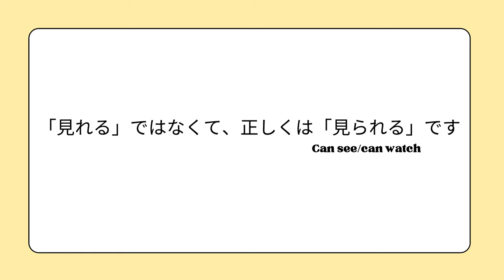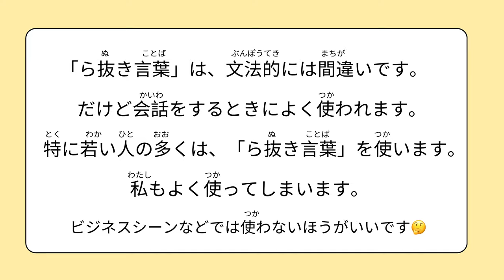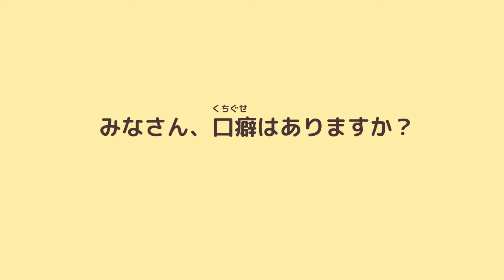¡Thanks 10k! 私のチャンネルについて/About my channel /and learn some Japanese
Now, English sub is available!
 Thanks to Alex-san! ：）

こんにちは！なおこです☺︎
なんと、登録者数が　10000人を　超えました。みなさんと一緒に、日本語勉強が　できることが　本当にうれしいです。　ありがとうございます。

まだ、動画の数は本当に少ないけれど、これから、たくさんpostできるようにがんばります！

今回は、「みなさんにありがとうをつたえることと、私の動画について、そしていくつかの質問にこたえる」ことを動画にしています。

Hi! I am Naoko from this channel, Daily Japanese with Naoko☺︎
I am SOOO surprised that there are more than 10k my subscribers in my channel. I am so grateful to be able to help your Japanese learning!! Thank you so much!

I just started this channel, so I posted a few videos, but I am working to post a lot of another new ones now!

Also, I am talking about my channel (since I’ve never talked about it) and answer some questions.

sound: OtoLogic